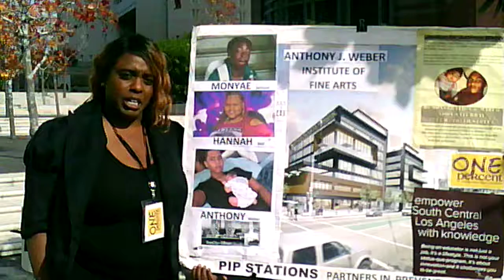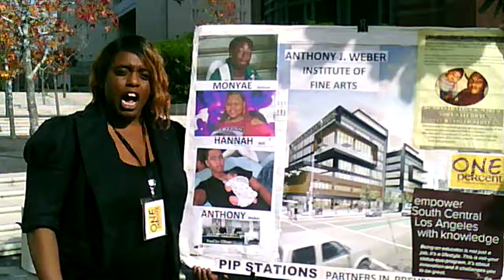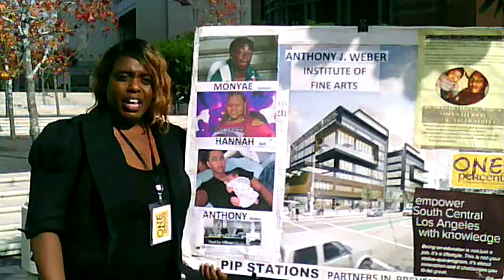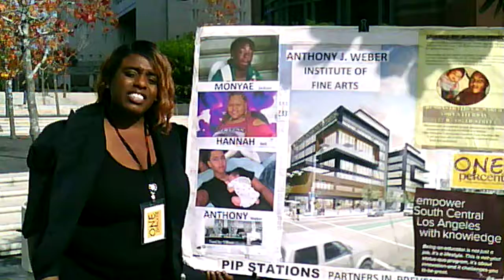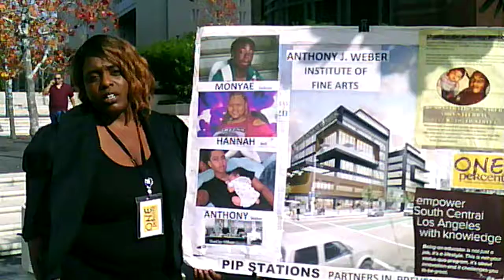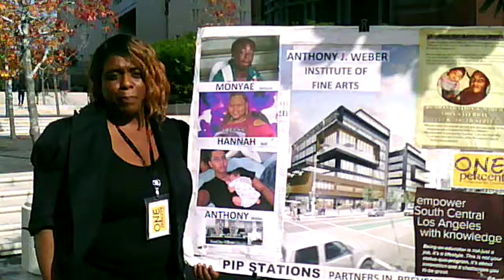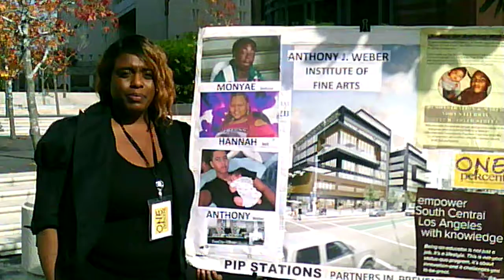Mello and George at the Federal Court on Temple St, 1 18 19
Listen to Dr. Mello Desiree discuss the useless deaths of especially inner city youth who are not gangsters.  The police do not shoot these youth once, but multiple times.

If they attribute an incident as being gang related regardless of the accuracy of their assessment they prohibit any medical care.  This case exemplifies how care is refused for hours and is the direct cause of this needless fatality.  If care was given in this case of multiple gunshots this innocent person would now be alive as would many others.  Law Emforcement continues refuse to implement the 2003 DOJ Agreement on "Internal Affairs."  This is sociopathic, criminal, and worse than I can put into words.

This case is not in Federal Court on a wrongful death.  We have the video of the lawyer and mother.